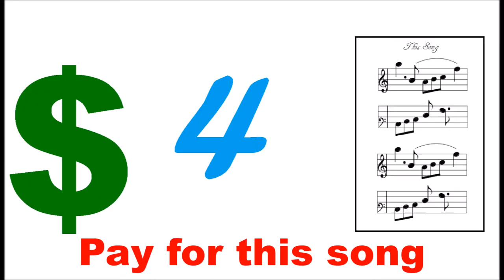Take Me Down To The Basement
I thought this song from Sam & Cat was hilarious so now it's animated!
Song from Sam & Cat ep. 21